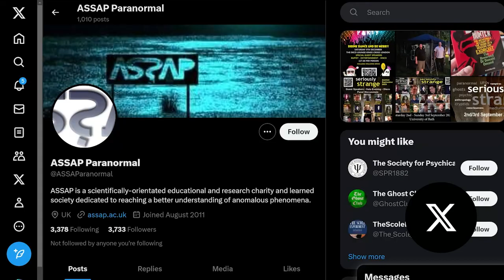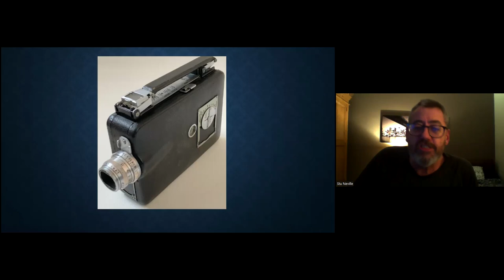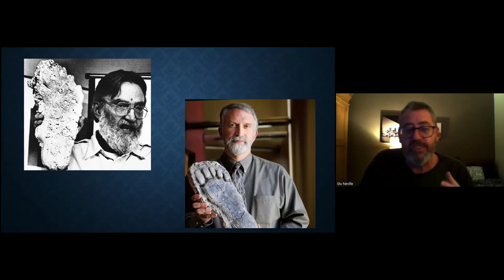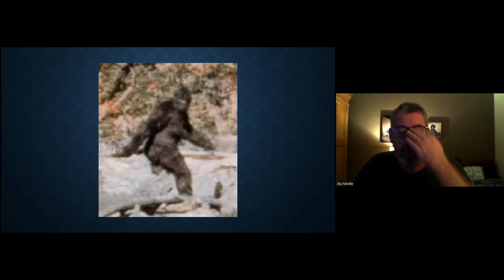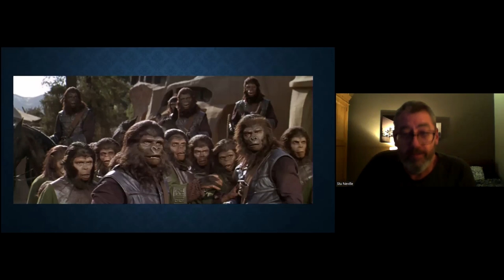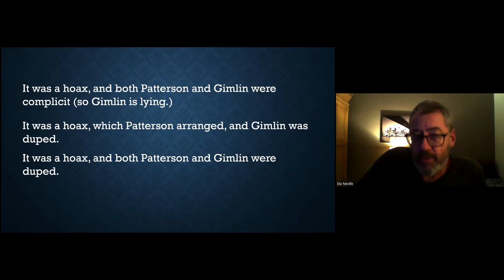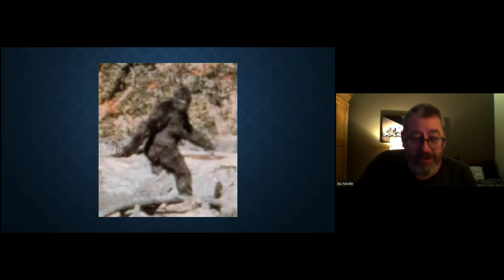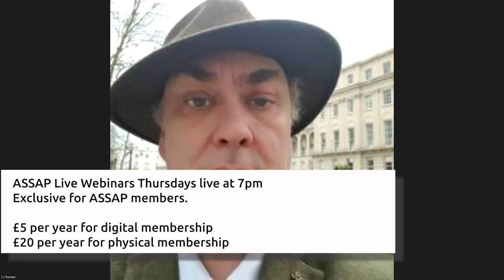56 years of Patty Bigfoot | Stu Neville | ASSAP Webinar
Delve into the heart of cryptozoology's most enduring mystery with Fortean Times contributor and seasoned Forteana enthusiast, Stu Neville, as he unravels 56 years of intrigue surrounding the iconic Patterson-Gimlin film. In this captivating video, Stu offers insightful commentary and analysis, dissecting the footage frame by frame to explore the history, context, and possible implications of the footage capturing what may be Bigfoot. From the legendary encounter in Bluff Creek, California, to the intricate anatomical features of the elusive creature known as "Patty," this exploration promises to provoke thought and ignite curiosity. Join Stu Neville on an adventure into the realm of the unknown, where the allure of the Patterson-Gimlin film continues to captivate believers and skeptics alike.